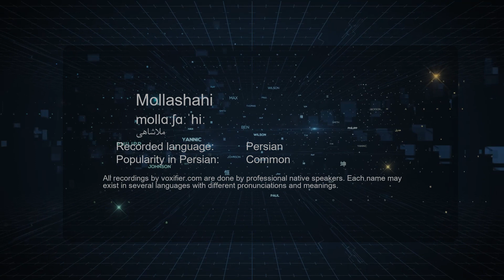How to Pronunce Mollashahi (ملاشاهی) in Persian (Farsi) - Voxifier.com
This is the Persian (Farsi) pronunciation, gender, and phonetics recording of the name Mollashahi (ملاشاهی). The same name may exist in other languages with different pronunciations.